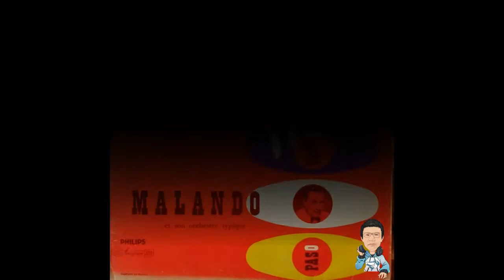HM 🐋 Orientambó - Malando Et Son Orchestre Typique